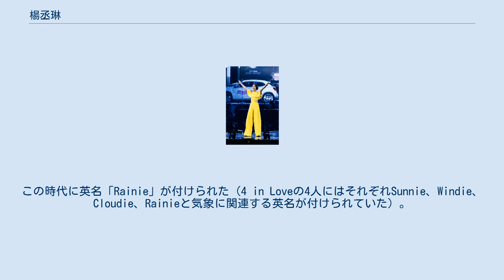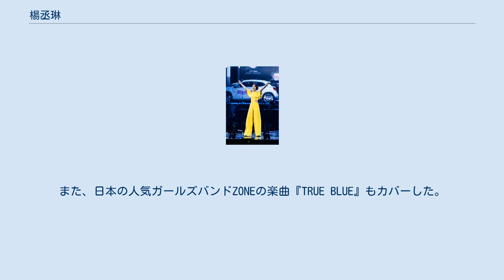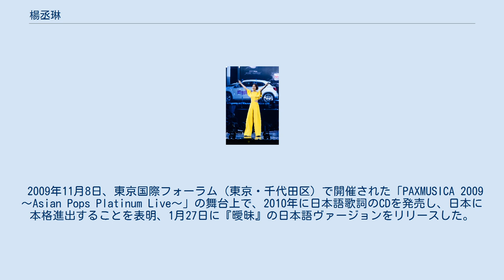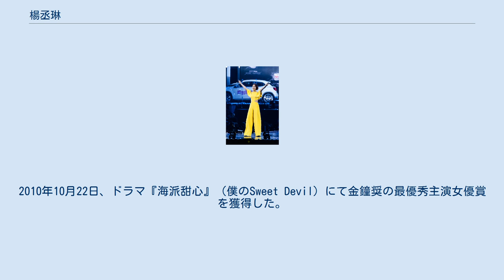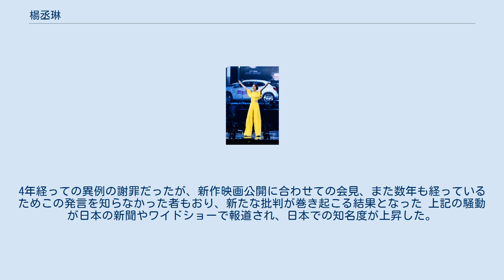楊丞琳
楊 丞琳（ヤン・チェンリン、英: Rainie Yang、レイニー・ヤン、1984年6月4日 - ）は、台湾を中心として香港、中国大陸などの中国語圏芸能界で活動する台湾出身の女性歌手、女優。
広東省をルーツに持つ外省人2世である。
 近年は日本の台流（華流）専門誌以外の一般誌にも露出しつつある。
華岡藝校戲劇科を卒業。
配偶者は李栄浩（リー・ロンハオ）。
同級生は、小鬼、許瑋甯（ティファニー・シュー）、夏于喬（キミ・シア）。
 台北市生まれ。
華岡芸術学校中退後、2000年にアイドルグループ「4 in Love」としてデビュー。
この時代に英名「Rainie」が付けられた（4 in Loveの4人にはそれぞれSunnie、Windie、Cloudie、Rainieと気象に関連する英名が付けられていた）。
その後、『流星花園』『あすなろ白書』などのドラマ出演で女優としても活動した。
 2005年にアルバム『曖昧』をリリースしてソロデビュー、アジアで３０万枚を超えるセールスを達成。
抜群の歌唱力で歌手としての地位も確立させ、その後も「遇上愛/Meeting Love」、「任意門/どこでもドア」と２枚のアルバムをリリース。
 2006年に2枚目のアルバム『遇上愛』をリリースした。
また、日本の人気ガールズバンドZONEの楽曲『TRUE BLUE』もカバーした。
2005年4月、2006年3月に公式に来日し、流暢な日本語を披露した。
 2006年6月の金曲奨では嵐の松本潤とともにプレゼンターとして登壇し、「レイニーさんは日本語が達者で、舞台裏でのネタ合わせが非常にうまくいったので助かりました」と松本に語らしめた。
 2007年に3枚目のアルバム『任意門』をリリースした（日本盤は2008年3月19日発売）。
出演ドラマが日本でも放送されたことや、後述する番組での発言による騒動などで、日本国内での知名度を上げている。
 2008年4月22日、ドラマ『不良笑花』（笑うハナに恋きたる）の撮影中に、階段から転落して負傷するという事故が起きた。
すぐさま淡水馬偕病院に搬送され、脊髄挫傷と診断された。
 2009年11月8日、東京国際フォーラム（東京・千代田区）で開催された「PAXMUSICA 2009 〜Asian Pops Platinum Live〜」の舞台上で、2010年に日本語歌詞のCDを発売し、日本に本格進出することを表明、1月27日に『曖昧』の日本語ヴァージョンをリリースした。
 2010年4月24日、台北アリーナにて、自身初となる大型コンサート「異想天開」を行った。
2010年10月22日、ドラマ『海派甜心』（僕のSweet Devil）にて金鐘奨の最優秀主演女優賞を獲得した。
 2012年4月15日、日本橋三井ホールにて、日本では初となるソロイベント「“Rainie Live & Fan Meeting 2012”」を行った。
 2017年12月15日と12月16日、台北アリーナにて、コンサート「青春住了誰世界巡迴演唱會」を行った。
 2019年4月20日、品川インターシティホールにて、「“Rainie Yang Fan Meeting 2019 in 東京”」を行った。
 中国語、英語、日本語、広東語、台湾語を話すことができる。
 ガーリーでキュートなルックスとバラエティ番組などでヘン顔をして見せるなどの垢抜けたキャラクターから「可愛教主（かわいい教主）」として、若い女の子のファッションリーダー的存在。
持ちネタに「装可愛（かわいい子ぶる）」というものがあり、特に「可以嗎（いいでしょ?）」というフレーズで装可愛を行うのが定番。
座右の銘は、「努力不一定會成功、但不努力一定不會成功（努力しても成功するとは限らないが、努力しなければ絶対に成功しない」）。
 安室奈美恵や宇多田ヒカル、V6の三宅健のファンだと公言する大の日本好き。
本人曰くプライベートでもよく来日しているようで、哈日族で有名な台湾芸能人の代表格である。
2005年・2006年に公式に来日した際は流暢な日本語でMCをこなし、コンサートで時々日本語を話したり、テレビ番組で日本語の歌を披露した。
 2019年7月11日、中国の男性歌手リー・ロンハオ（李栄浩）が中国版ツイッターで、交際中の歌手で女優レイニー・ヤン（楊丞琳）へのプロポーズに成功したことを発表した。
 34歳の誕生日...